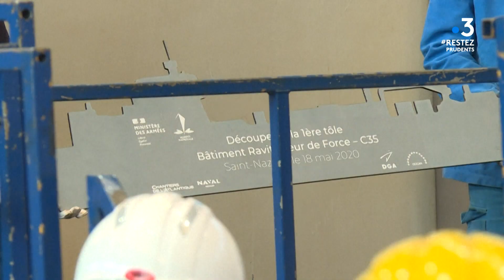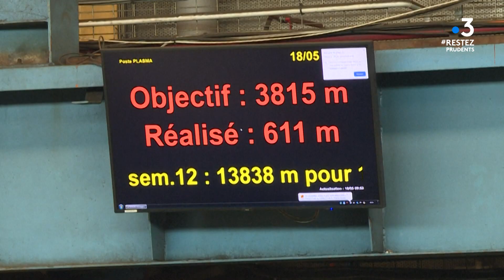Saint-Nazaire - visite ministérielle des Chantiers de l'Atlantique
Le soleil brille au-dessus des Chantiers de l'Atlantique à St Nazaire. Ils reprennent leur activité militaire.
La ministre des armées Florence Parly était en visite ce lundi, pour officialiser le début de la construction du premier des 4 ravitailleurs de force.Elle a également précisé le calendrier du futur porte avion français qui sera bien fabriqué en Loire-Atlantique.